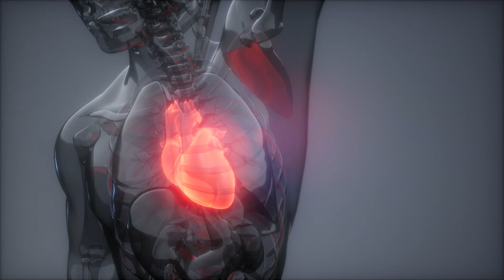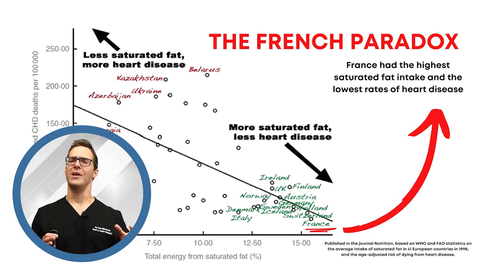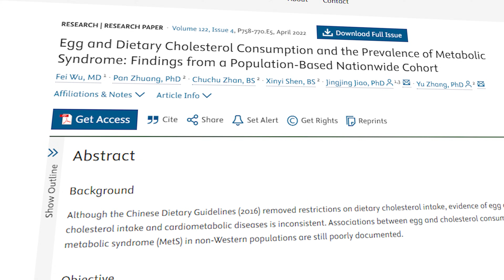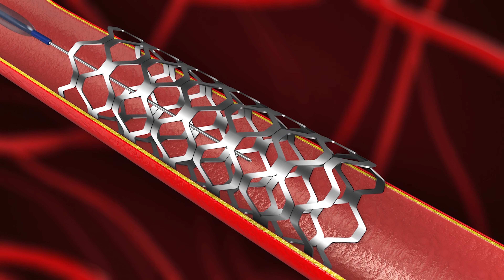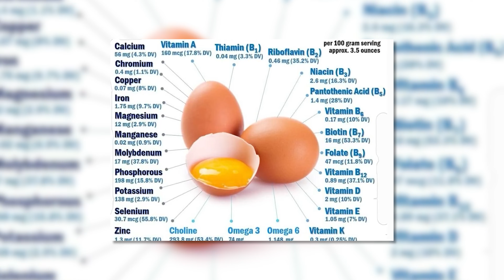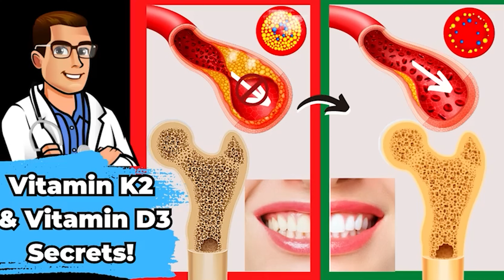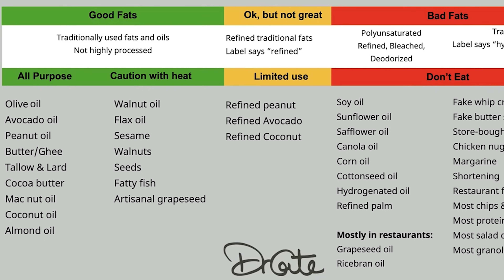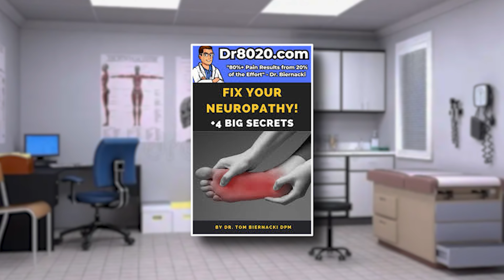Are Eggs Safe To Eat Daily? [Heart And Artery Health Explained]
Are eggs safe for your heart, or do they raise your risk of artery disease?

We’ll break down the science behind eggs, cholesterol, and heart health.
Learn the truth about daily egg consumption, its effects on your arteries, and what doctors really recommend.

Get the facts before your next breakfast!

👉 LINKS 👈